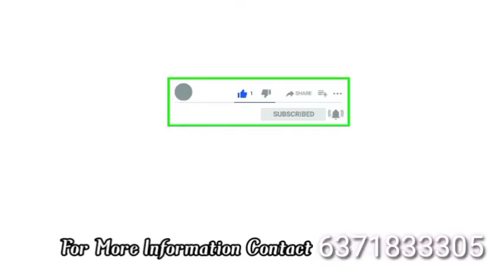phyto Atomy new product Rhino Thor//best product best price जानिए CEO द्वारा💥💥 contact-6371833305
: *🌻PHYTO ATOMY🌱🌻*
🌿👇🏻निम्न बीमारियों पर काम करता है👇
🌿👉🏻 *फाइटो ऑटोमी कंपनी का*
          ‌              *रोहिनो थोर*
*(Rhino Thor with Cardyceps) एक ही प्रोडक्ट अनेक बीमारियां पर काम करता है*
🌴 *1 :-हृदय रोगो से निजात ।*
2 :- ब्लड प्रेशर कम / ज्यादा को सामान्य करता है ।
3 :- हार्ट ब्लोकेज से बचाता है एवं सही करता है ।
4 :- हृदय को मजबूत एवं ताऐकत प्रदान करता है ।
5 :- हृदयाघात या पक्षघात या हार्ट अटैक से बचाता है ।
🌴 *6 :- लीवर ( यकृत  ) के रोगो से निजात दिलाता है ।*
7 :- फैटी लीवर से निजात ।
8 :- पीलिया ।
9 :- लीवर कैंसर ।
10 :- लीवर में सूजन ।
11 :- लीवर की जन्म जात या अनुवांशिक बीमारी ।
12 :- सिरोसिस या लीवर पे घाव ।
13 :- हेपेटाइटिस।
14 :- कोरानरी धमनियों की बीमारी से लाभ ।
🌴 *15 :- फेफडों के रोगों से निजात ।*
16 :- अस्थमा ।
17 :- फेफड़ो का कैंसर ।
18 :- निमोनिया ।
19 :- टी०बी० की समस्याओं से लाभ ।
20 :- स्वास  ( दमा ) ।
21 :- घवराहट ।
22 :- सांस फूलना ।
23 :- खांसी ।
24 :- अधिक बलगम ।
25 :- छाती या सीने में दर्द ।
🌴 *26 :- गुर्दा या किडनी के रोगों से निजात ।*
27 :- गुर्दे की पथरी ।
28 :- किडनी कैंसर ।
29 :- किडनी में सूजन ।
30 :- एनीमिया ।
🌴 *31 :- गुप्त रोगो से निजात ।*
32 :- कामेच्छाओं में कमी ।
33 :- प्रजनन क्षमता में कमी ।
34 :- बाँझपन ।
35 :- शुक्राणुओं एवं अन्डाणुओं की कमी या कमजोरी ।
36 :- वीर्य की कमी ।
37 :- नपुसंकता ।
38 :- सेक्सुअली समस्या ।
39 :- स्पर्म काऊंटर प्वाइंट को एवं  बढ़ाना ।
40 :- मेन पावर को बढ़ाता है ।
🌴 *41 :- मस्तिष्क के रोगो से निजात ।*
42 :- चक्कर आना या ( मांसिक कमजोरी ) ।
43 :- नींद न आना, अनिद्रा , तनाव , डिप्रेशन या तनाव ।
44 :- ब्रेन ट्यूमर ।
45 :- माईग्रेन ।
46 :- ब्रेन हैमरेंज ।
47 :- लकवा या पक्षघात या पैरालाईज, ।
48 :- नसों की कमजोरी या हांथ पैर काँपना ।
49 :- हाथ पैर या शरीर में सुन्नपन  ।
50 :- सर में दर्द रहना या आधे सिर में दर्द रहना।
51 :- मिर्गी । पागल
52 :- दौड़ा ।
53 :- साईटिका ( नस का दब जाना ) ।
54 :- शारीरिक थकान या कम्जोरी ।
55 :- नसों में ब्लॉकेज ।
56 :- स्मरणीय शक्ति या एकाग्रता या याददाश्त की कमी ।
🌴 *57 :-आँखों की कमी से निजात ।*
58 :- आँखों से कम दिखाई देना या नजर की कमजोरी ।
59 :- आँखों के चश्मे से मुक्ति ।
60 :- आँखों से पानी आना ।
61 :- आँखों में जलन, सूजन, या दर्द रहना ।
62 :- आँखों में इंफेक्शन होना ।
🌴 *63 :- नाक के रोगो से निजात ।*
64 :- नाक से खून आना ।
65 :- नाक का मास बढ़ जाना ।
66 :- नाक में जुकाम बना रहना या नकसीर ।
67 :- सांस लेने में परेशानी होना ।
🌴 *68 :- कान के रोगो से निजात ।*
69 :- कान से कम सुनाई देना या बहरापन ।
70 :-  कान से खून आना या मबाद आना ।
71 :- कान से साय - साय की आवाज़ आना ।
🌴 *72 :- मुँह के रोगो से निजात ।*
73 :- मुँह में कैंसर ।
74 :- मुँह से बदबू आना ।
75 :- मुँह में छाले बने रहना ।
76 :- मुँह में दाँतो की समस्या ।
77 :- पायरिया ।
78 :- दांतो में कीड़ा लगना ।
🌴 *79 :- बालों की समस्या से निजात ।*
80 :- बाल झड़ना ।
81 :- बालों का कमजोर होना ।
82 :- नये बाल न आना ।
83 :- हाईड्रोसील ( वृषण का बड़ जाना या पानी भर जाना  )।
84 :- स्तन में गांठ या स्तन कैंसर ।
🌴 *85 :- त्वचा के रोगो से निजात ।*
86 :- सोरायसिस ।
87 :- दाद , खाज , खुजली , लाल - काले चकत्ते होना ।
88 :- सफेद दाग की समस्या ।
89 :- शरीर में दने , फोड़ा - फुंसी, या पानी भरना, मबाद आना, घाव होना या ऐड़ी फटना या त्वचा में किसी भी प्रकार का
 कोई इंफैकशन झुर्रियाँ कम करना दाग, धब्बे, कील, मुहासे छाजन, झाँईया इत्यादि रोग ।
90 :- बबासीर ।
🌴 *91 :- गले से होने वाली समस्याओं से निजात ।*
92 :- गले में सूजन ।
93 :- गलगण्ड का रोग ।
94 :- घेंघा ।
95 :- थाईराइड ।
96 :- बलगम की समस्या ।
97 :- गले में इंफैक्शन ।
98 :- गले में कैंसर ।
99 :- मधुमेह ( सुगर ) ।
🌴 *100 :- जोड़ो का दर्द ( घुटनों का दर्द , कमर का दर्द )।*
101 :- गठिया वाय ।
102 :- अर्थराइटिस ।
🌴 *103 :- पाचन क्रिया का खराब होना ।*
104 :- गैस की समस्या, खट्टी डकारें, सीने में जलन, खड्डाई की समस्या ।
105 :- कब्ज की समस्या, बदहजमी ।
106 :- जी मचलाना, भूँख न लगना।
107 :- खून की कमी ( ऐनीमिया ) ।
108 :- शारीरक दुर्बलता ।
109 :- मोटापे की समस्या ।
110 :- नशा से छुटकारा ।
111 :- मौसमी बीमारियों से निजात ।
112 :- एलर्जी ।
113 :- शरीर में कहीं भी गाँठ पढ़ जाना ।
114 :- लिकोरिया ।
🌴 *115 :- मासिकधर्म के दौरान होने वाली समस्याओं से निजात ।*
116 :- अनिमितता ( अनियमित मासिक चक्र ।
117 :- शारीरिक थकान , कमजोरी महसूस करना ।
118 :- नींद न आना ।
 119 :- चिड़चिड़ापन ।
120 :- कमर दर्द ।
🌴 *121 :- बच्चे दानी में गाँठ ।*
122 :- बच्चे दानी का फैटी होना या माँस चमा होना ।
123 :- बच्चे दानी में कैंसर ।
124 :- बच्चे दानी का सिकुड़ना या सूजन होना ।
125 :- सफेद पानी की समस्या ।
126 :- कॉलेस्ट्रॉल की समस्या ।
127 :- एड्स ।
128 :- स्वाईन फ्लू ।
129 :- प्रौस्टेट ।
१30 :- अल्जाइमर ।
131 :- यूरिक एसिड का बढना ।
132 :- कोलाईटिस ।
133 :- गैस्ट्रि ही 600 + बीमारियों पे काम करता है
*भारत की पहली कंपनी  Phyto Atomy जो 15000+ प्रोडक्ट लाने की तयारी में वो भी सही दामो पर*
कर लो तैयारी बड़ी जीत की
*Mrp-5550/-    Dp-3750 (3 बॉटल)*
*2500 केस बेक phytomi*
Weekly & Monthly Income Plan
7-8-9% compressed Bonus
Carry Business *No capping limit
Single organization profit Long  Life +Generation plan@ 6Types Bonus +30,25,85,000/-Reward